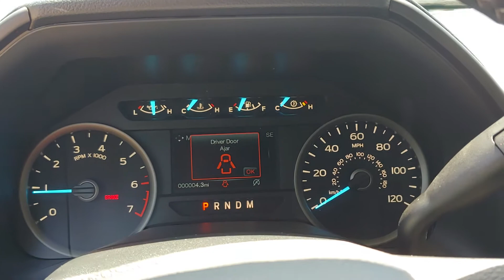102625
Schedule your test-drive at home today:
2020 Ford F-150